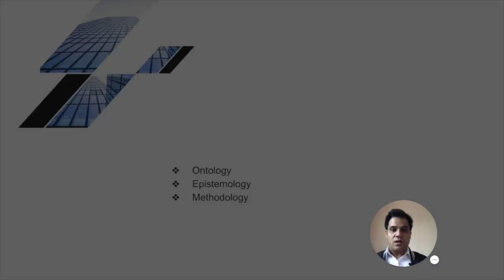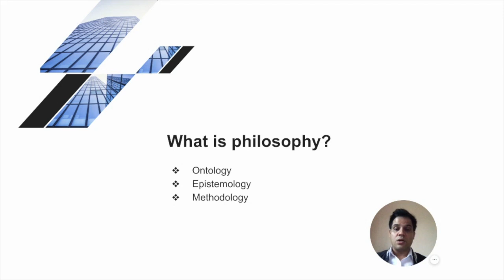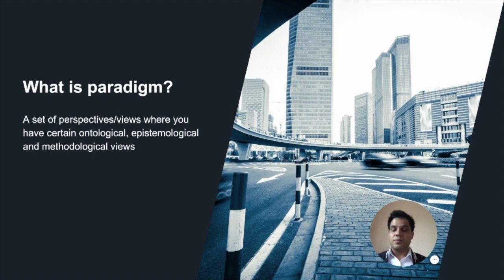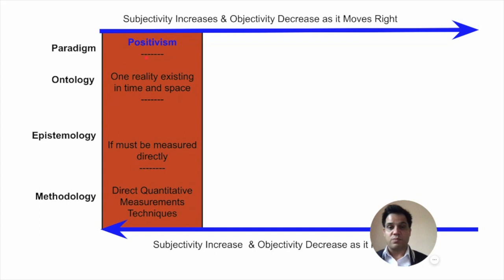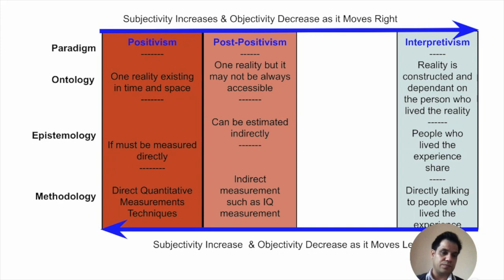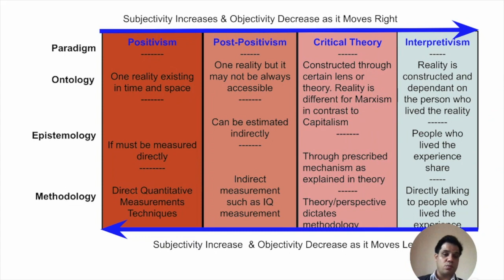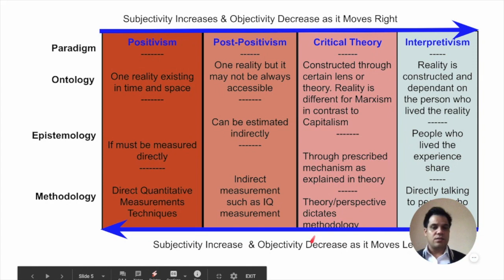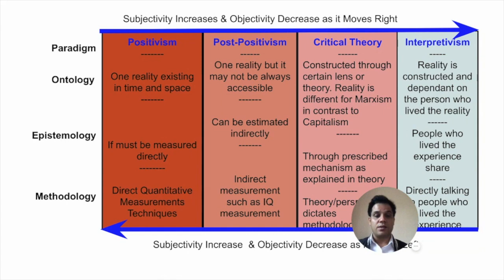Paradigm and Philosophy of Research | Research Philosophy and Methodology Lecture Series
Dr Kishor Adhikari | PDL